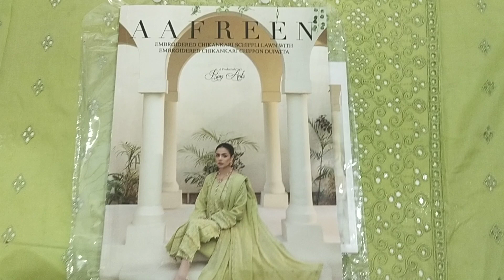AAFREEN BY RIAZ ARTS | SASTI ONLINE SHOPPING 03312506658